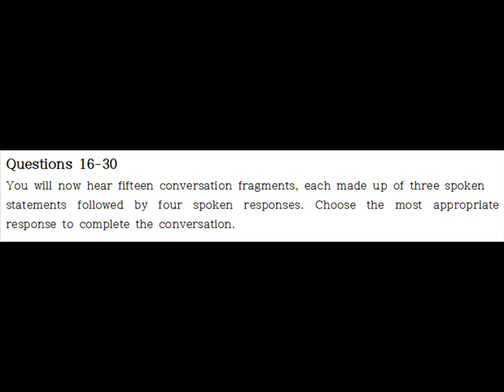4.8 텝스 듣기평가